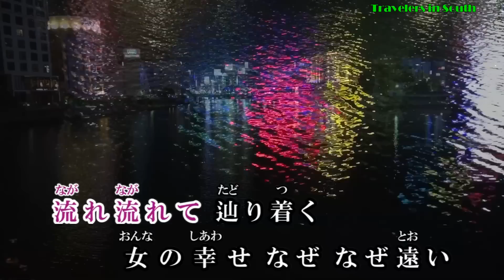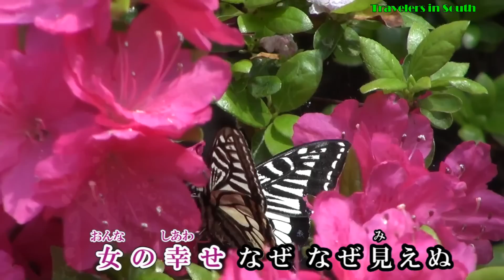2016年4月20日発売 女の幸せ♪山口ひろみ♪カラオケ